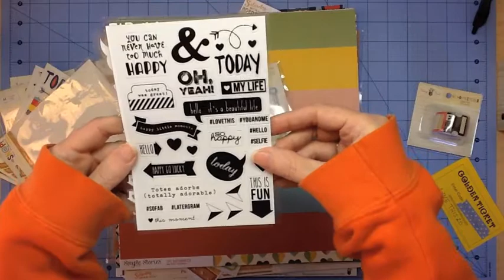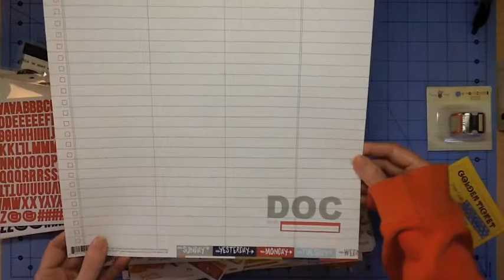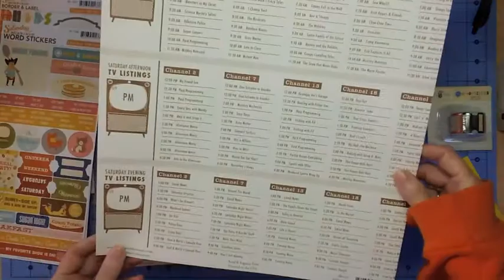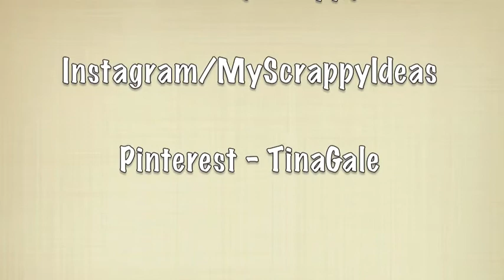Scrapbook Haul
along with some clearance items. See the fabulous new Simple Stories Life Documented and October Afternoon Saturday Mornings.